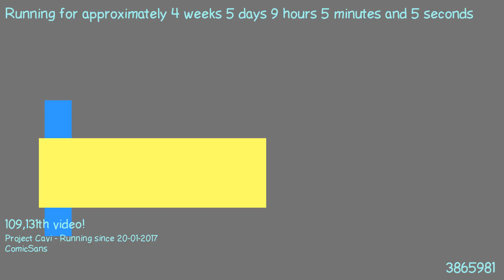1487833748 - Webdriver Cavi - H